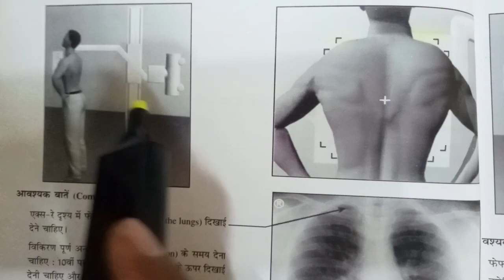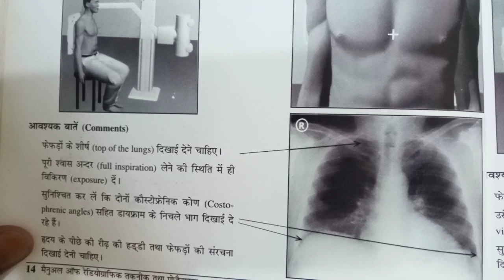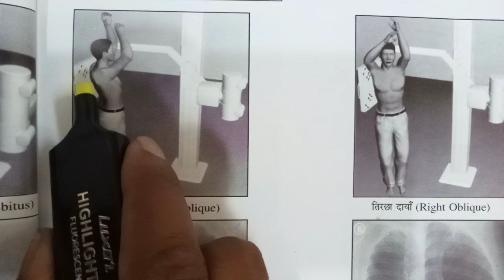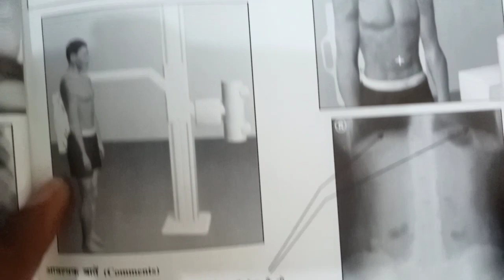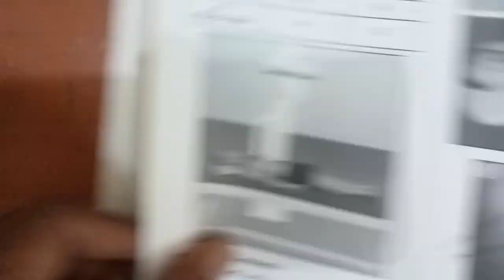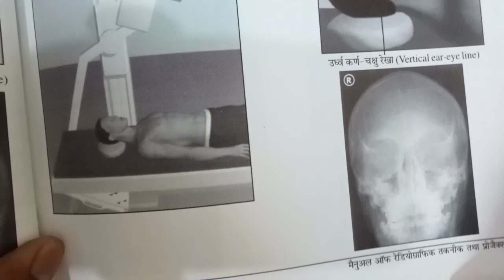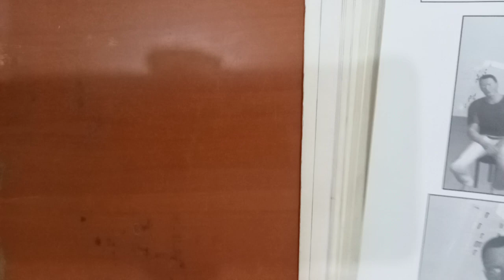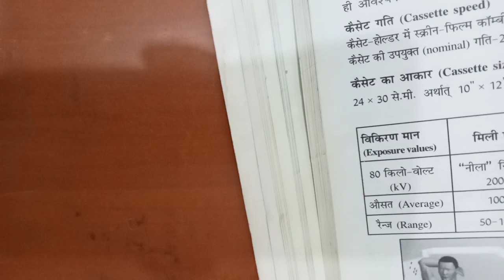Positioning For x ray examination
Positioning X ray chest ap pa lat
cervical spine
abdomen x ray